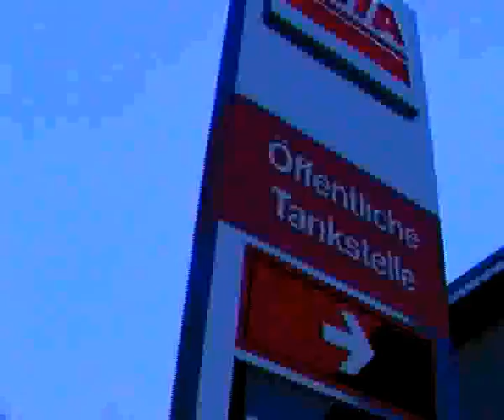Walking Guitar - 09.08.2014 *Walk I (..richtung siebentischwald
Walking Guitar - 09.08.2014 *Walk I
..walking with guitar & plays guitar & sings (with fictional language
recorded with camera from left pocket (richtung siebentischwald